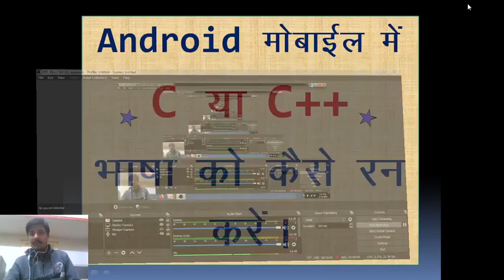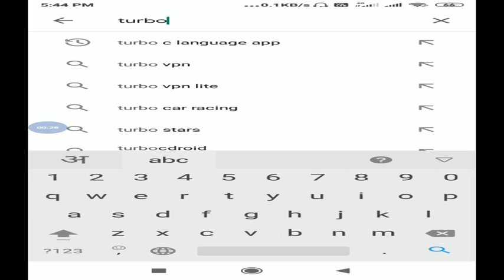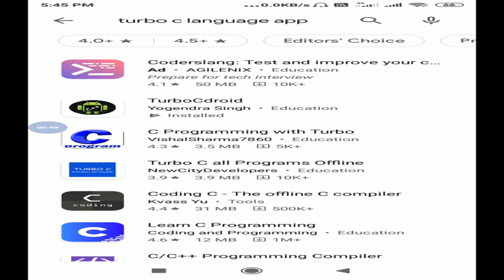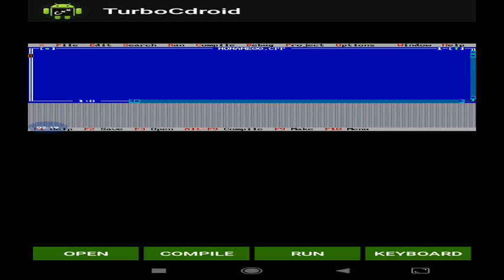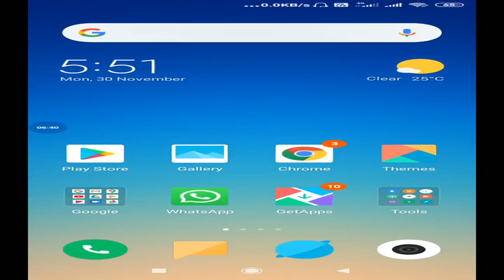How can we install & run C language in Mobile?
If you have any doubt then send me comment.